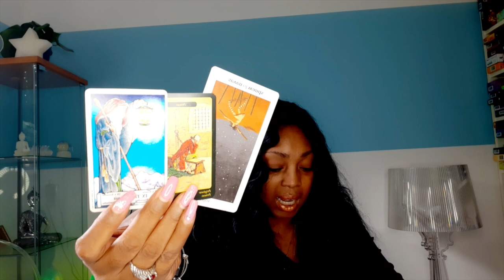GEMINI Acceptance! Seeing the truth about friend & family 💖 WEEK 30🙏WEEKLY READING JULY 20-26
Kathye